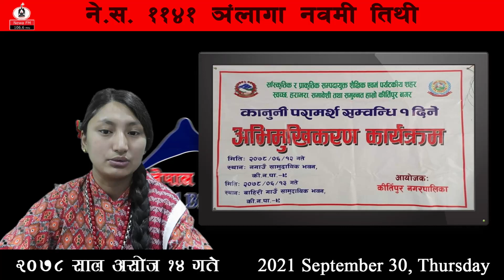Nepal Bhasa Samachar | नेपाल भाषा समाचार, १४ असाेज २०७८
Dear Viewers,
Nepal Bhasa Samacha is the daily news in Nepal Bhasa (Newar) Language, officially broadcast on Newa FM 106.6 MHz every morning at 7 AM.  Headlines at 3 PM  and evening news at 6 PM (Sunday - Friday).

News Team:
Naresh Maharjan
Sanjila Maharjan

Technician/Edit:
Robin Maharjan